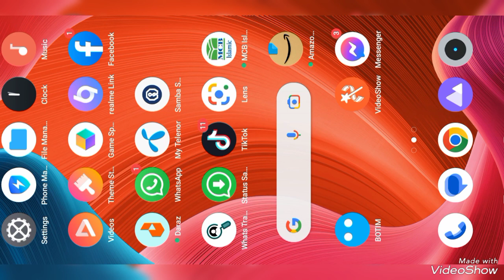Dora the grand music contest#mega music game gameplay kidsgames dora explorer credits#doras dance